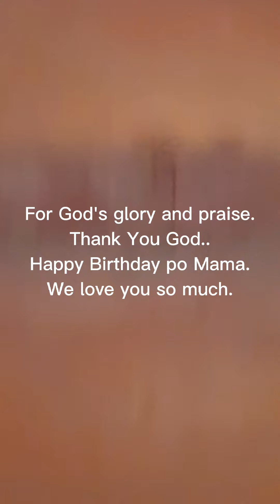Mamita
Thank You God for the life of Grace.
Glory belongs to You God.
Birthday Celebration at Delgado.